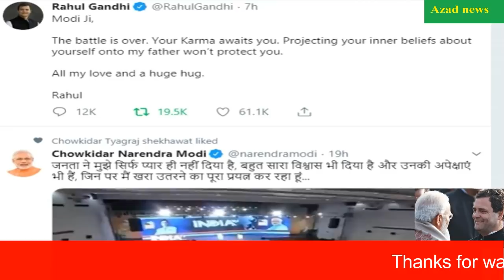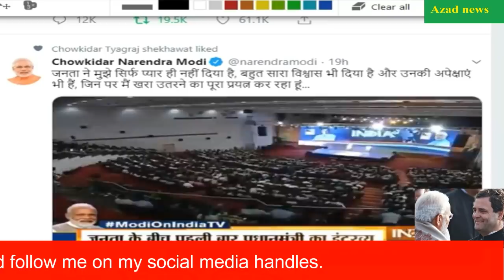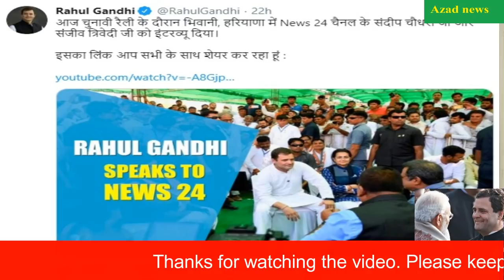This Is Sensational for BJP Supporter Rahul Gandhi Beat PM Modi On Social media